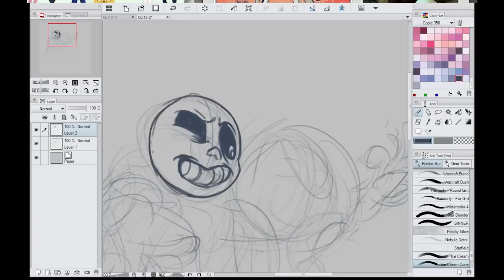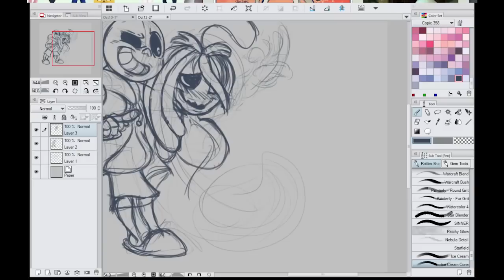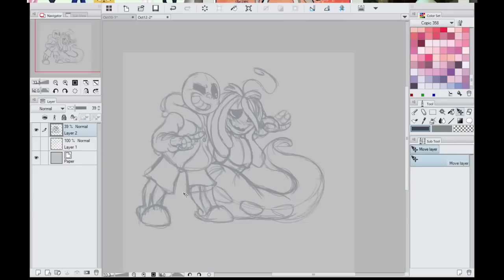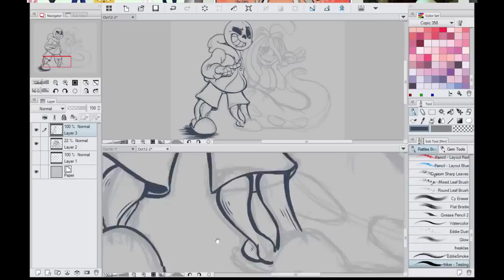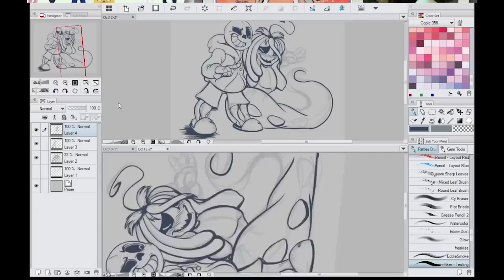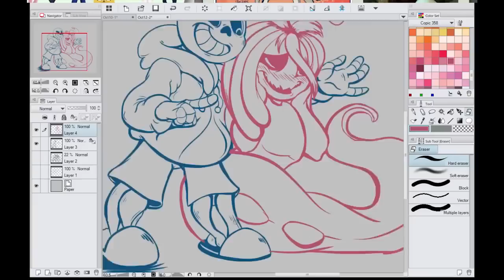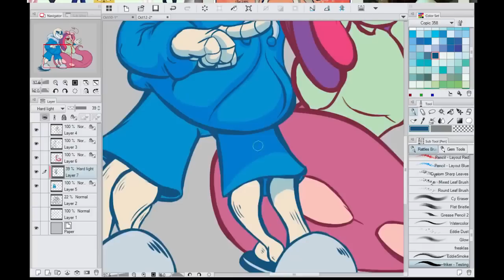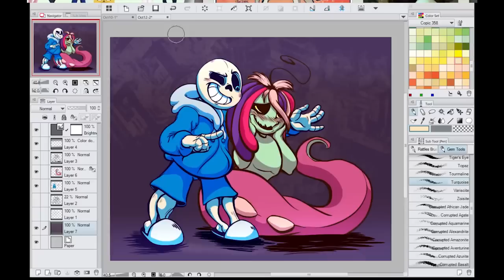Speedpaint - Rehearsal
Speedpaint of Sans and Shyren from the game, Undertale!